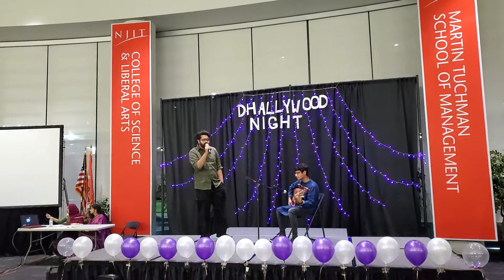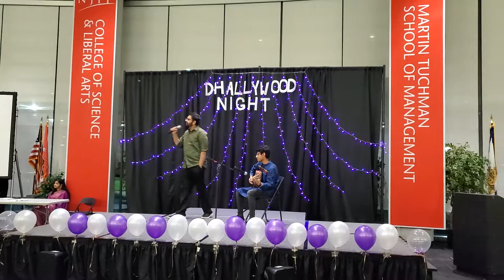BSA NJIT || DHALLYWOOD NIGHT 2019 || BANGLA MASHUP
Singer: Tahmid
Guitarist: Fahad